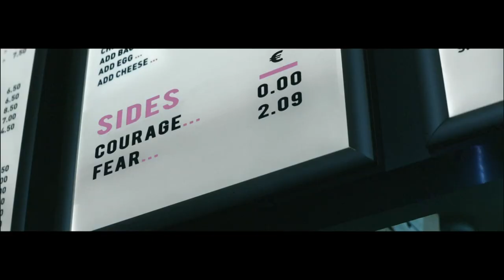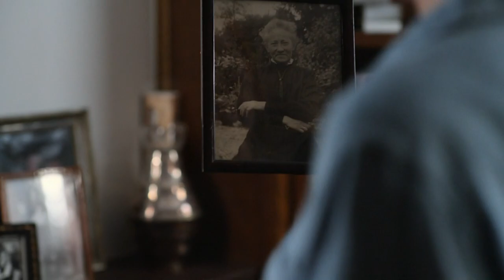RTÉ One Best of Mike Murphy's Home Videos 17 January 2021